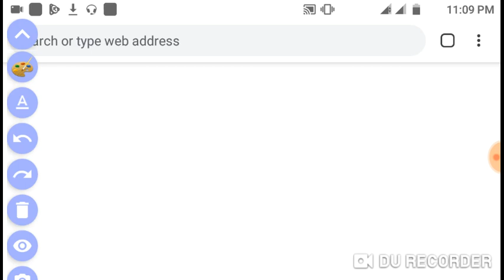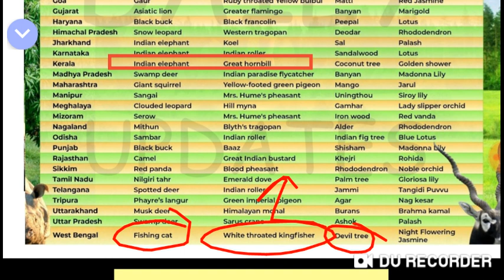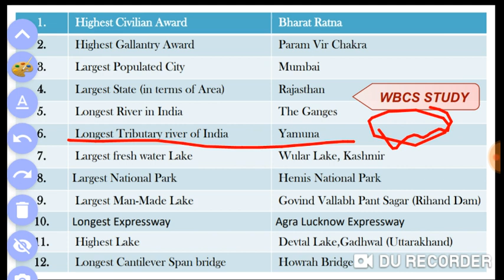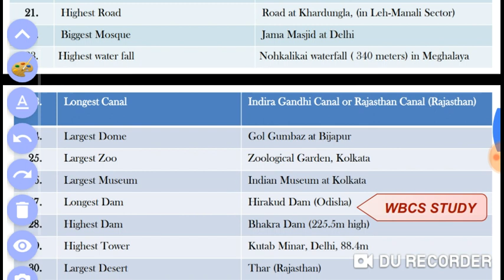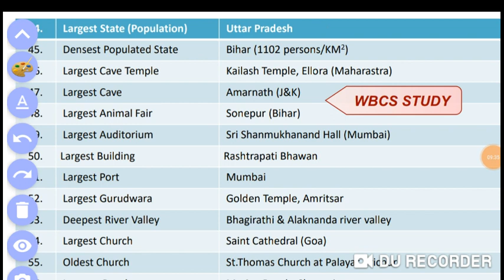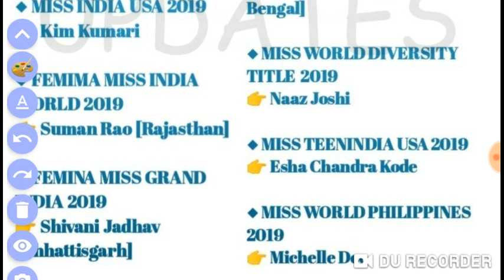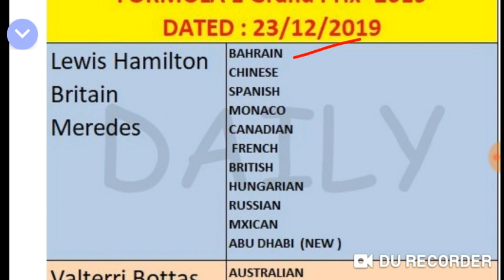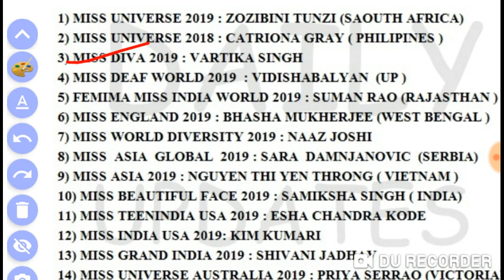New Year Gift for all subscribe member of wbcs study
New year Gift for member of wbcs study channel , go to FACEBOOK page and LIKE THEN DOWNLOAD GIFT , নিচে ফেইসবুক পেজের লিংক এ ওকে করুন তারপর গিফট download করুন